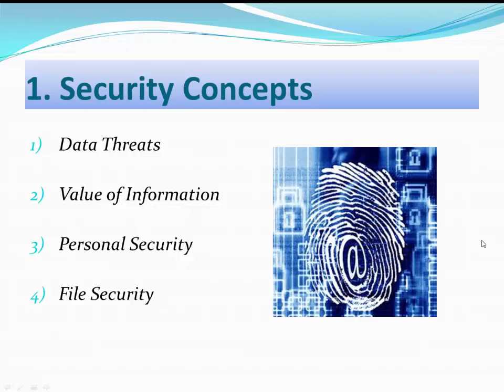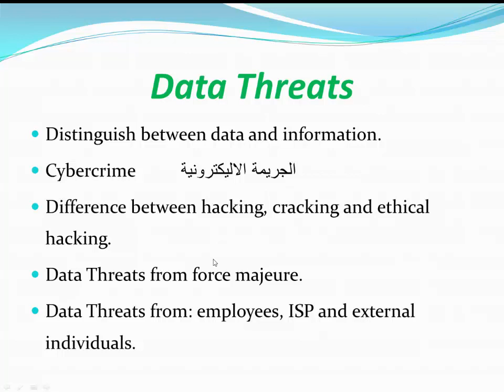#01 Security Concepts Data threats مخاطر تهدد امن البيانات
يتحدث الدرس عن المخاطر التى تهدد امن البيانات و المعلومات
الفرق بين البيانات و المعلومات : البيانات هو شئ ليس له معنى مثل رقم 26 او اسم محمد او عنوان شارع السلام اما المعلومات فهى عبارة عن البيانات بعد معالجتها من خلال الكمبوتير
مثال : محمد عبد الرحمن سنه 26 سنة و يسكن فى شارع السلام .. فهنا تم تحويل البيانات إلى معلومة مفيدة بعد معالجتها
و إذا لاحظت انك عندما يطلب منك فى مكان ما ان تملئ فورم معينه ، فإنه يطلب منك ان تملئ بياناتك و ليس معلوماتك
فإستخدام الكمبيوتر تبدأ بعملية ادخال البيانات للكمبيوتر حتى يقوم بمعالجتها لإستخراج المعلومات